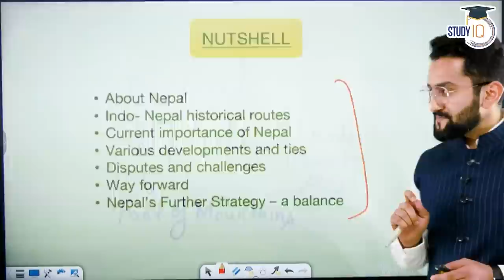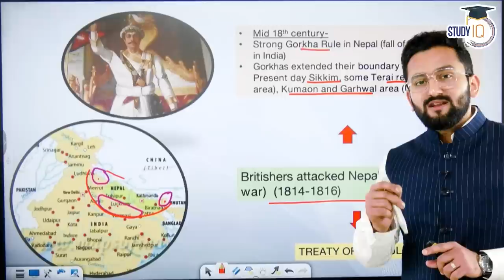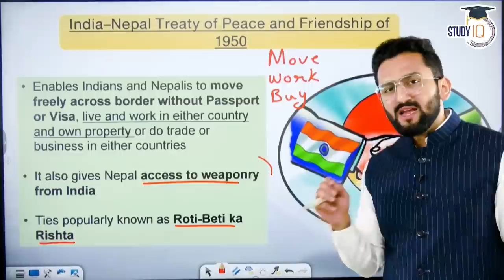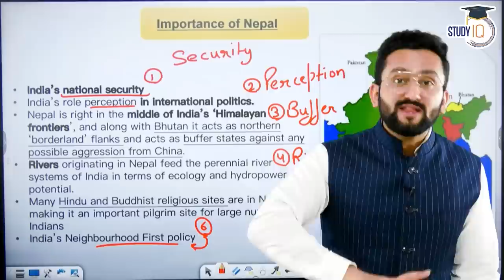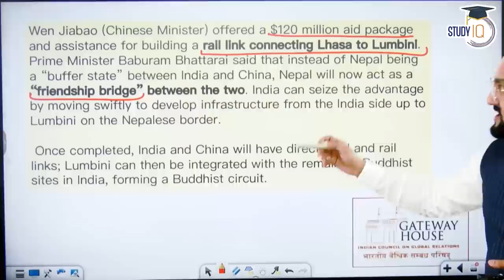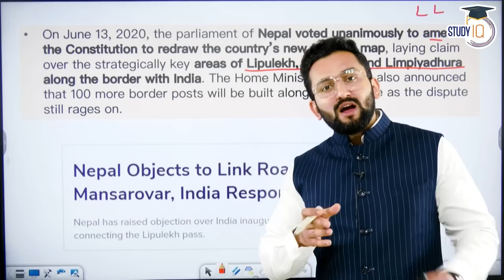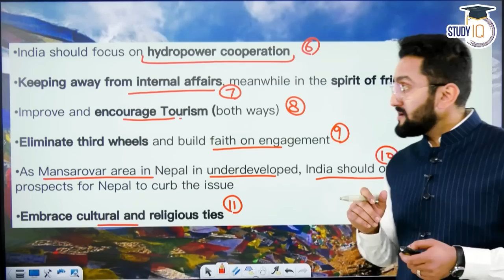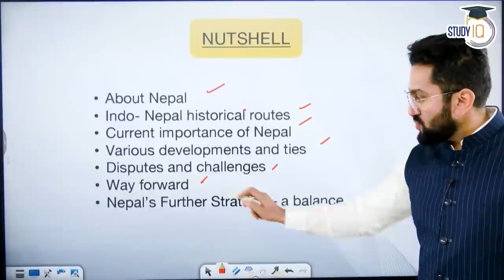India-Nepal Relationship | Historic Links | Treaty of SUGAULI (1816) | UPSC International Relations